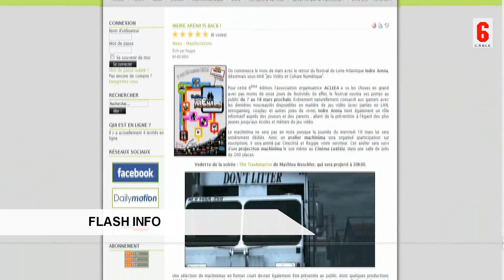Halo Info - Edition Septembre / Octobre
Voici le retour du seul journal télévisé Halo qui relate des dernières news de la série en mêlant sérieux et dérision.

Avec ici un épisode un peu spécial, car il dépasse de loin les précédents en terme de durée. Certes, c'est un changement qui va peut être en gêner certain, mais il fallait bien fêter la suppression de notre limite de temps pour les vidéo. Et puis comme ca, vous n'aurez pas attendu plusieurs semaines pour une vidéo de justes quelques minutes hein! ^^

En tout cas, mêmes recommandations que d'habitude, amusez vous bien, et prenez les choses à la rigolade, on est la pour se détendre! : )

En espérant que ce nouvel épisode vous plaise, je vous dis à très bientôt pour de nouvelles vidéos!

BANG!